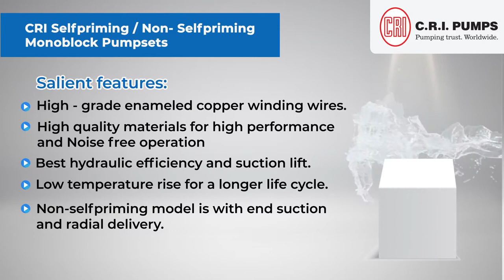C.R.I. - Energy-efficient Selfpriming / Non-Selfpriming mini Monoblock pump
C.R.I. offers energy-efficient Selfpriming / Non-Selfpriming mini Monoblock pump sets that are ideal for continuous duty with noise-free operation and low-temperature rise thereby increasing the life expectancy of the motor.
Our Selfpriming / Non-Selfpriming mini Monoblock pump sets are highly versatile and suitable for use in:
Domestic
Small Garden
Pressure Boosting
Civil Applications
RO Water Applications
High Suction | Strong | Noiseless Operation | Vibration-free | Energy efficient | Best Hydraulic Performance | Wide Voltage Operation.